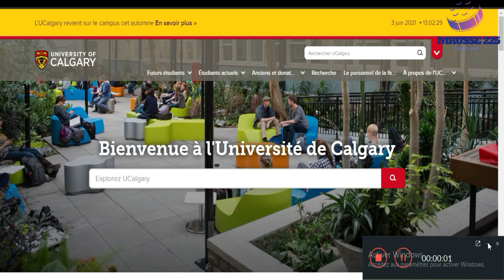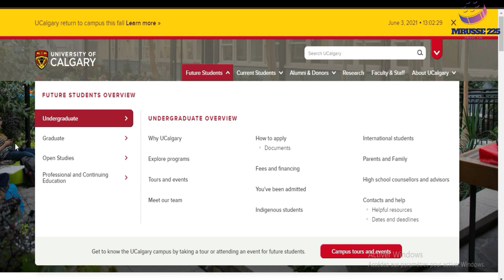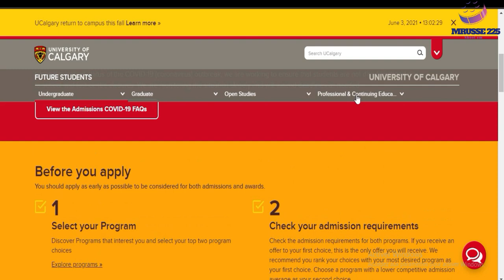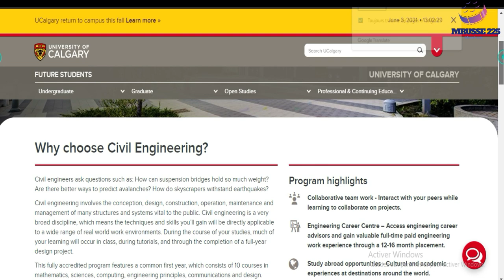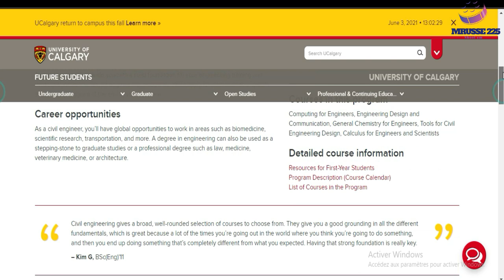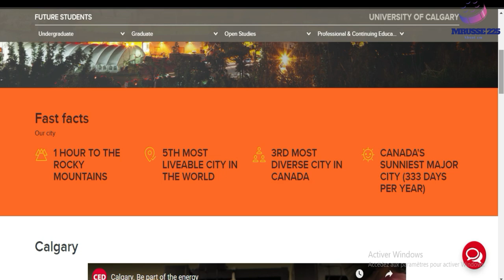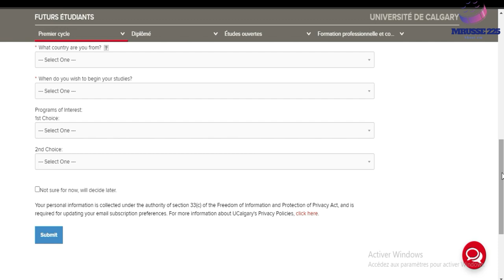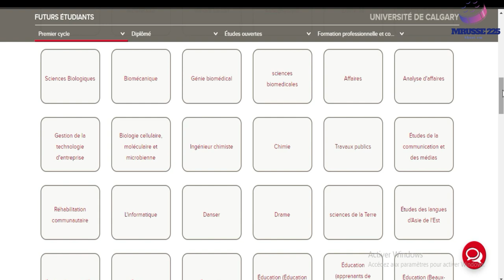SCHOLARSHIP CANADA- Calgary University [Link in description]